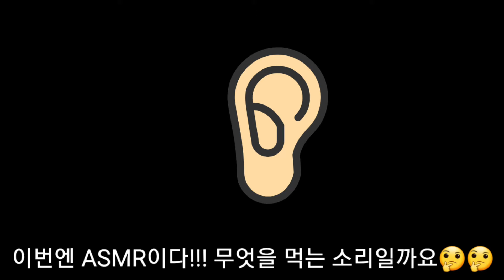🇨🇳(越南春卷皮, 라이스페이퍼)의 활용법/주말간식